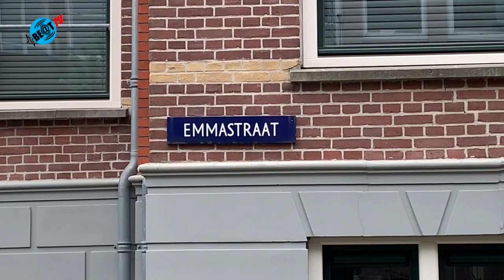Rommelmarktseizoen van start in regio Heiloo en Alkmaar (7 mei 2023)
Zondag 7 mei is in Alkmaar het rommelmarktseizoen van start gegaan. In de Rijperwaard werd daar een straatrommelmarkt gehouden. Zaterdag 13 mei is er in Heiloo een straatmarkt aan de Nicolaas Beetsweg en op 29 mei wordt de Landgoedfair Willibrordus gehouden.